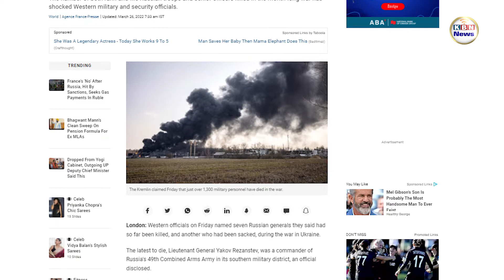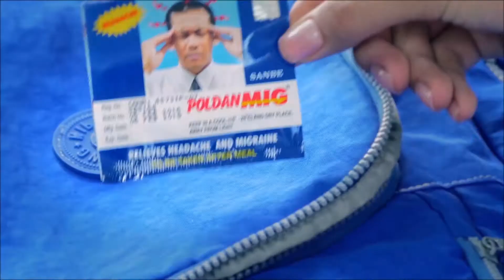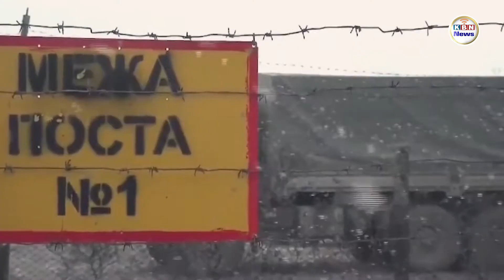រុស្ស៊ី បាត់បង់ឧត្ដមសេនីយ៍កាន់តែច្រើន នៅក្នុងសង្គ្រាមឈ្លានពានរបស់ពូទីន